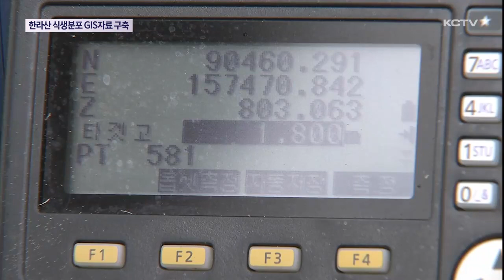한라산 고도별 식생분포 GIS자료로 구축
한라산의 식생분포를 고도별로 정량적으로 조사하는 연구가 4년 만인 올해 마무리됩니다.

특히 조사 결과는 지리정보 자료로 구축돼 장기적으로 기후 변화에 따른 식생이나 자연자원 연구의 핵심 기초자료로 활용 가치가 클 것으로 보입니다.